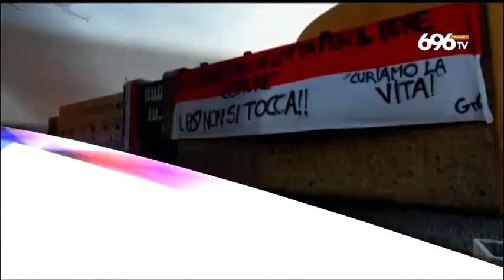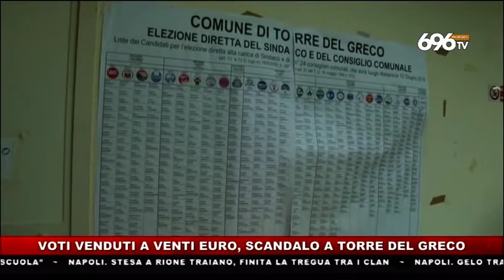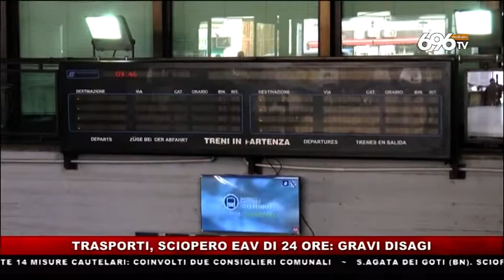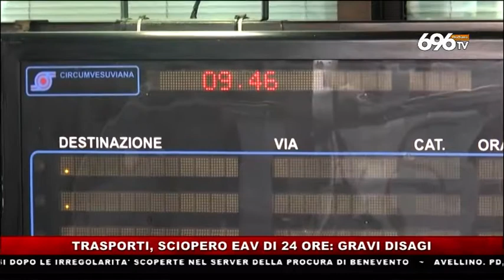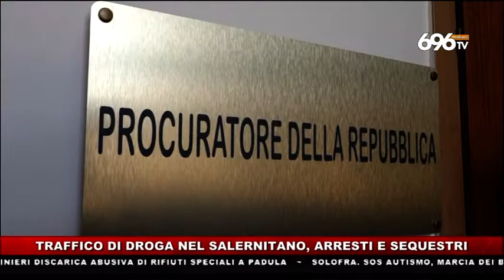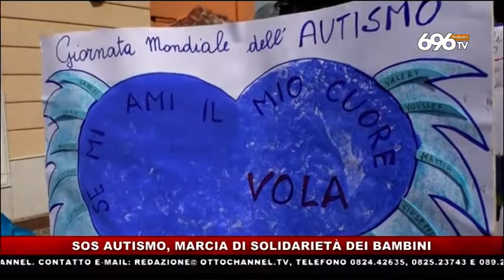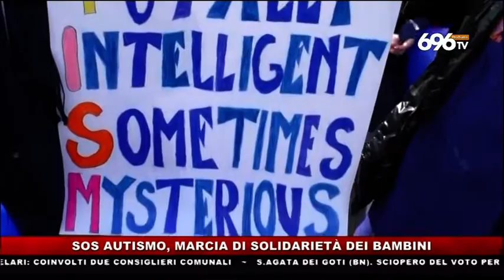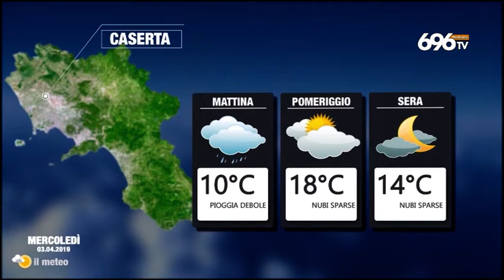TG NEWS ore 14 del 2 aprile 2019